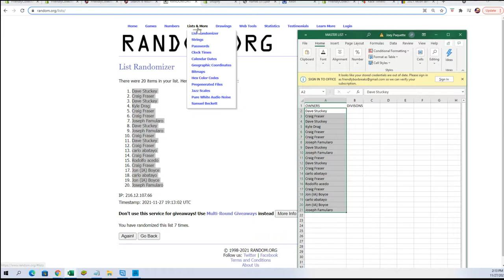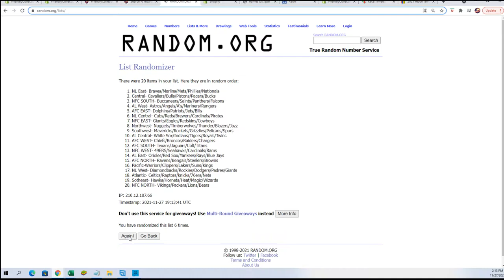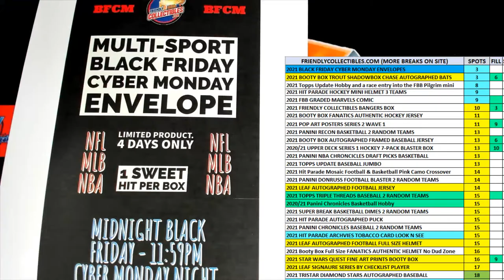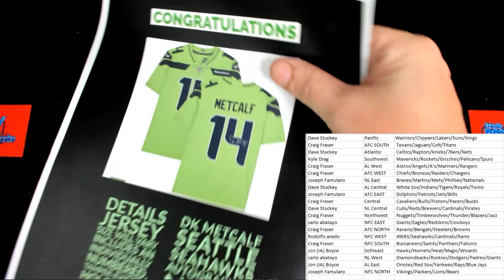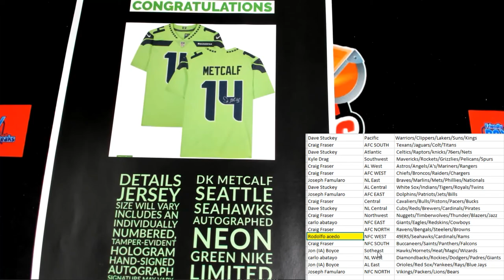2021 FriendlyCollectibles BLACK FRIDAY CYBER MONDAY Box ID 21BFCM144